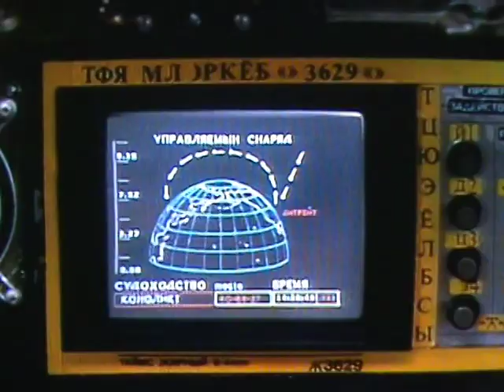gort - "view of the cyclops"